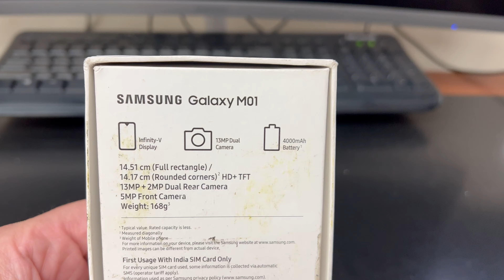SAMSUNG GALAXY M01 Unboxing Video – in Stock at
Here is a video of the SAMSUNG GALAXY M01 from Overseas Electronics in Chicago!!!

OVERSEAS ELECTRONICS
2457 W. DEVON AVE
CHICAGO, IL 60659